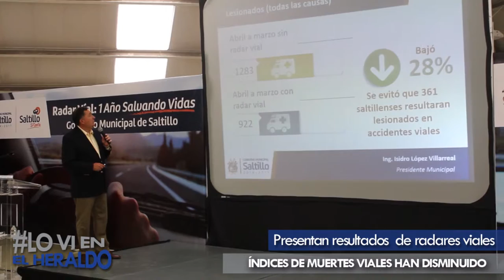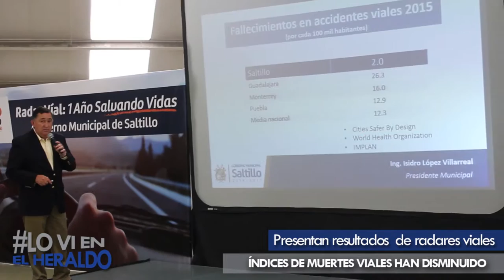PRESENTAN RESULTADOS DE RADARES VIALES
El alcalde de Saltillo, Isidro López, presentó este martes los resultados del programa de radares viales, a un año de su implementación, en donde destacó que los índices de accidentes viales han disminuido, así como las muertes causadas por ellos, según un comparativo con el año anterior. (JOSÉ TORRES)